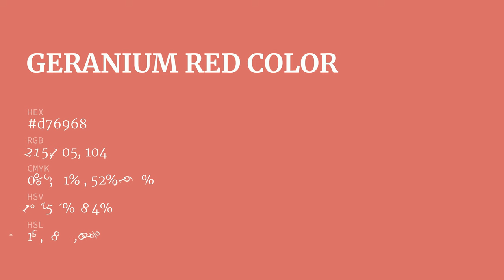Geranium Red color d76968 hex color - Red color - Cool color d76968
What color is Geranium Red ? d76968 hex color - Red color - Cool color d76968

Hex d76968 Color Code is also known as Geranium Red color.